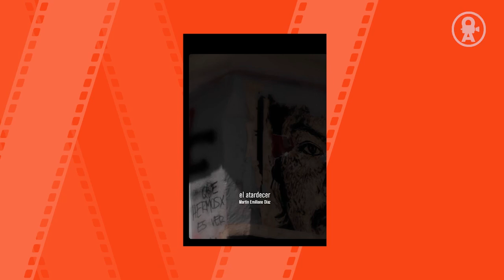Martín Emiliano Díaz - El Atardecer